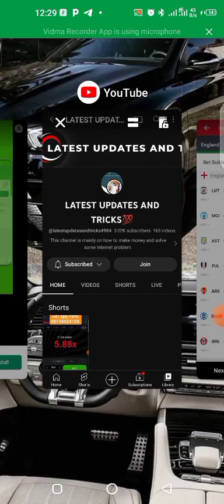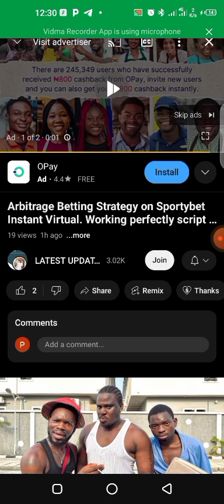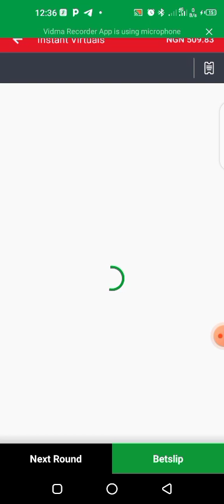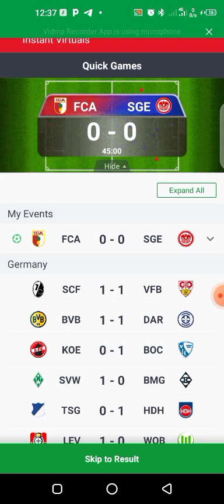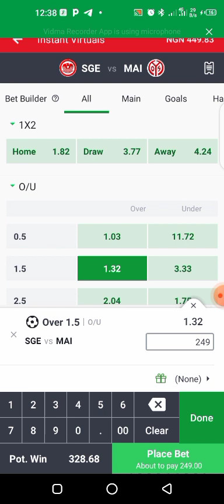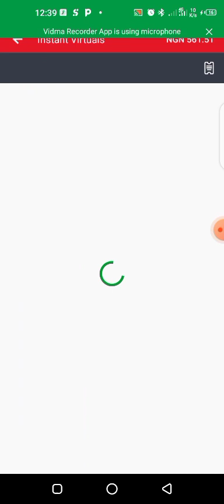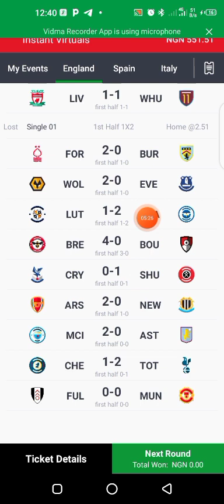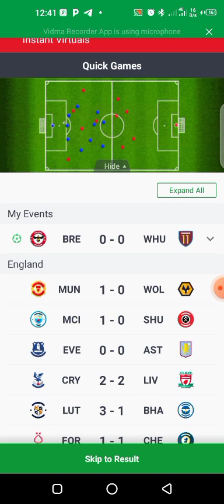Script Hack for Sportybet Instant Virtual Latest Over 2.5 Loophole revealed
GET THE APP HERE: 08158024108